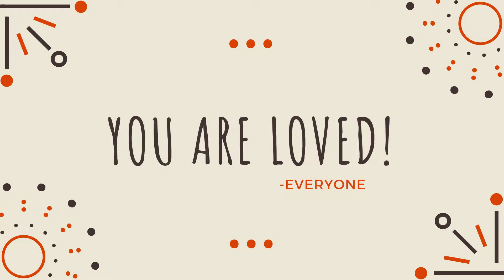Tribute for Sylvia's 40th Birthday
Birthday Tribute for Sylvia's 40th Birthday